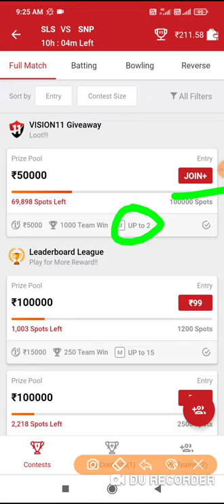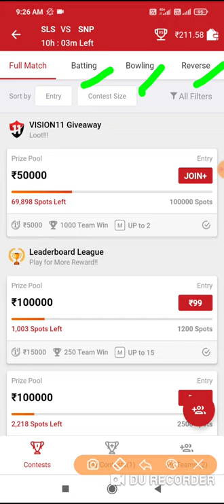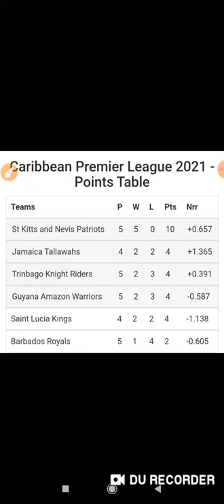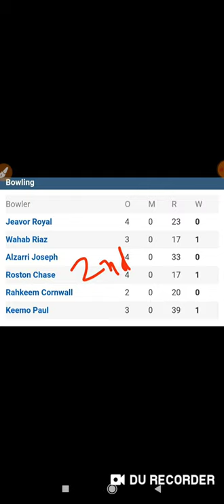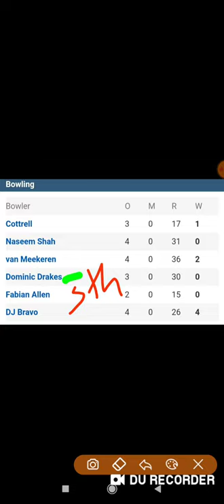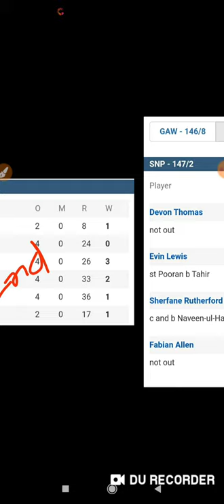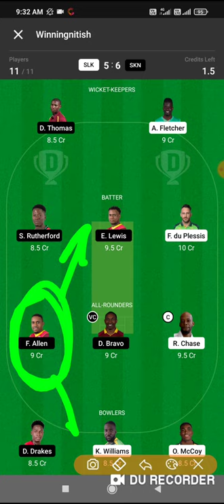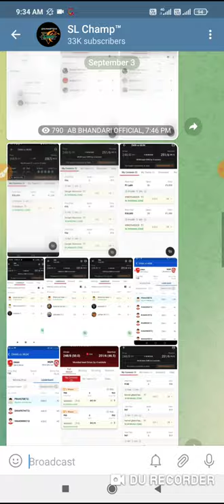SLK VS SKN HERO CPL T20 | SLK VS SKN DREAM11 TEAM | SLK VS SKN BEST SL & GL TEAM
join telegram with us👇👇👇

final team and final update & lineup on telegram